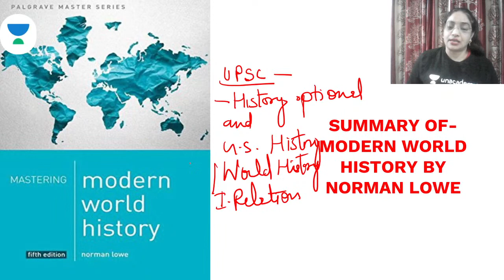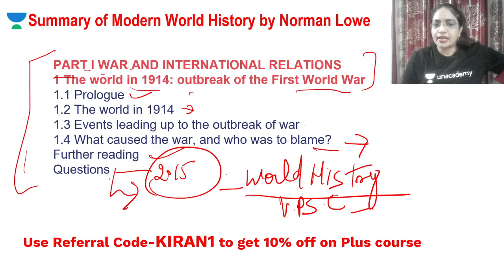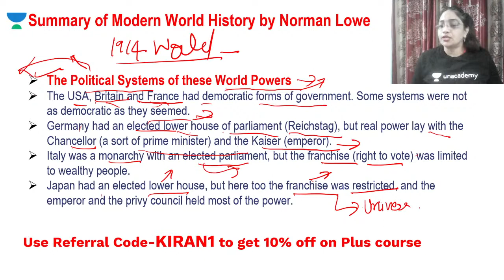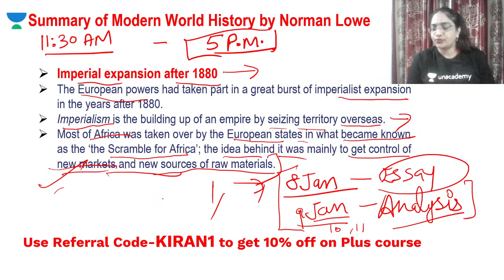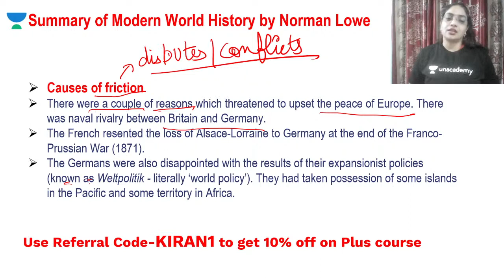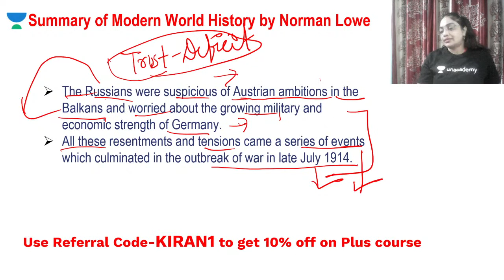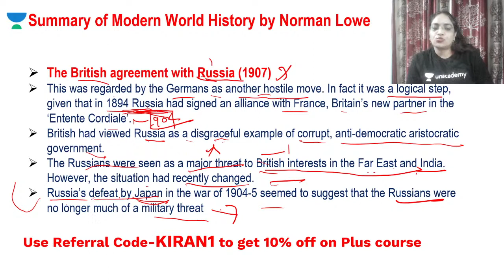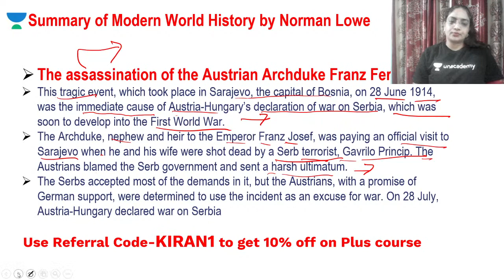L1: Summary of Modern World History by Norman Lowe | Chapter-1 | UPSC CSE/IAS 2021 | Kiran Bala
In this video lecture, Kiran Bala brings you "Summary of Modern World History by Norman Lowe" for UPSC CSE/IAS 2021. The aspirants are advised to watch the entire video lecture for a better understanding to crack IAS.

Kiran Bala and more top educators are teaching live on Unacademy.

Unacademy Subscription Benefits:

1. Learn from your favorite teacher
2. Dedicated DOUBT sessions
3. One Subscription, Unlimited Access
4. Real-time interaction with Teachers
5. You can ask doubts in the live class
6. Limited students
7. Download the videos & watch offline